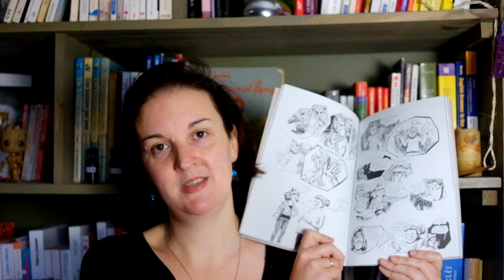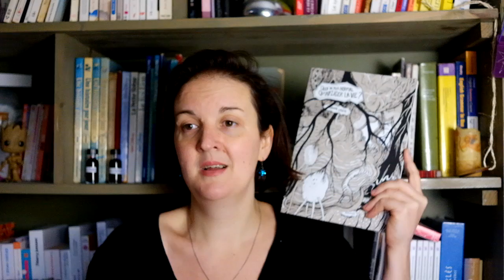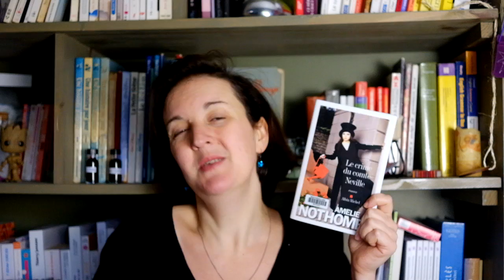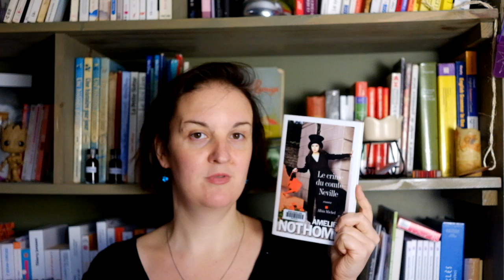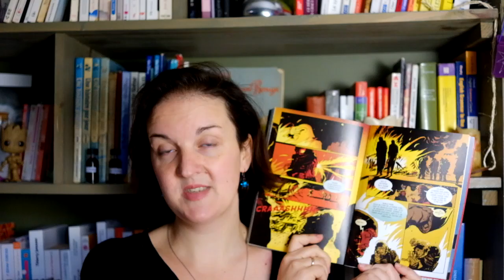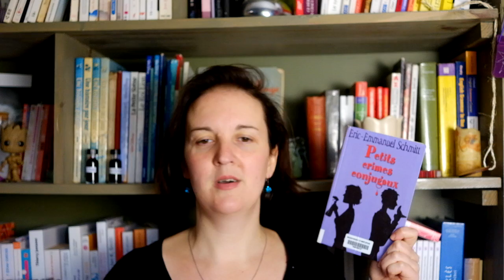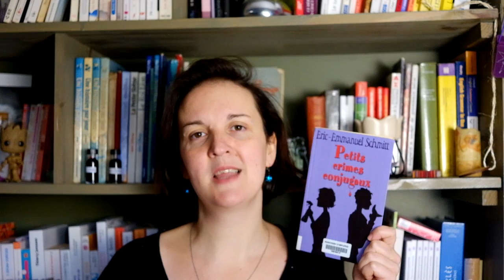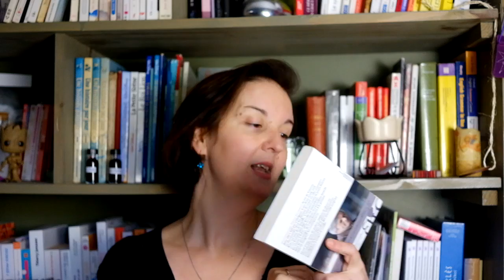Bilan lecture | C'est lundi, que lisez-vous ? (5)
De la déception et de la frustration au programme, en veux-tu, en voilà !
Livres présentés dans cette vidéo :
- Quoi de plus normal qu'infliger la vie ? Oriane Lassus
- Tableau de chasse - Arnaud Guillon
Vous n'aurez pas ma haine - Antoine Leiris